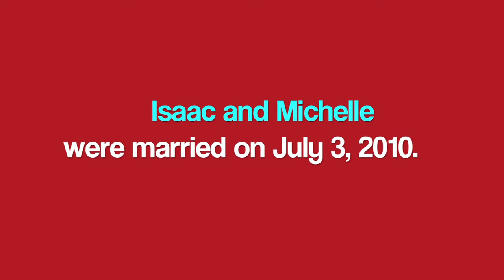The Miles & Ellie Project: Michelle & Isaac's Love Story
In conjunction with The Purple Rose Theatre Company's world premiere production of "Miles & Ellie" by Don Zolidis, we asked couples to share their own love stories. In this interview, Michelle and Isaac Janson share the story of how they met, and the significance of flamingos in their lives.

Edited by Lisa Della Pia